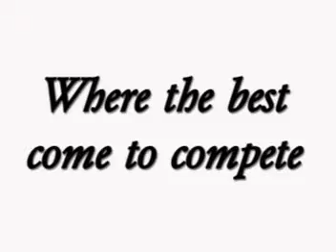Texas Rose Horse Park Music Video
Texas Rose Horse Park Horse Show facility and primere event location